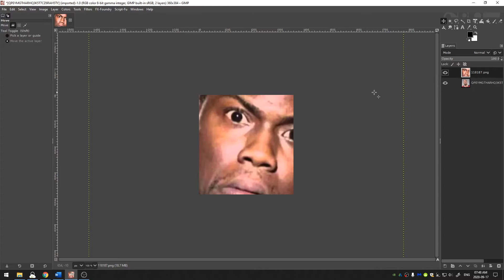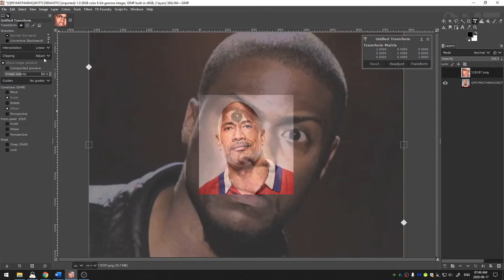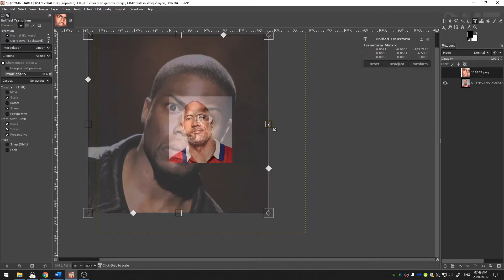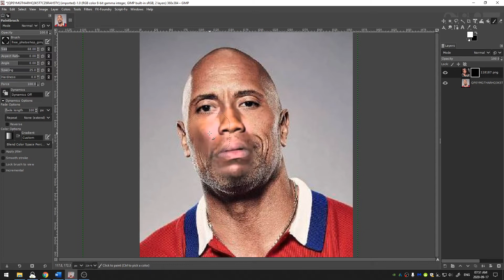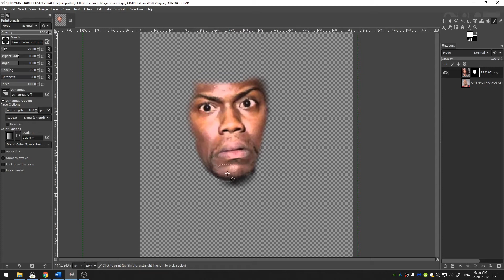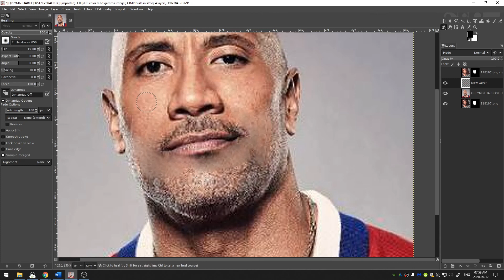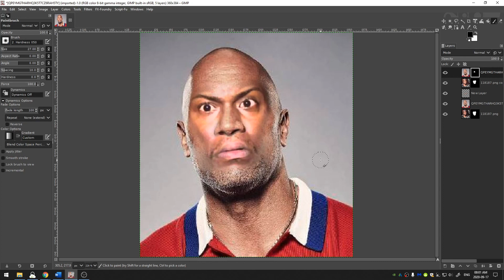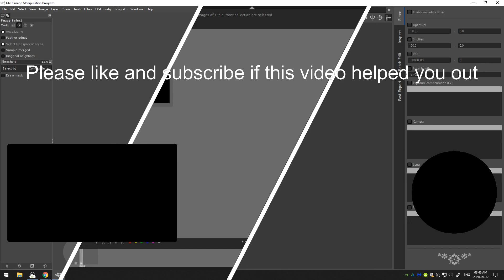How to Face Swap in Gimp 2.10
Timecodes:
00:00 - Importing Images
01:28 - Scaling and Rotating Image
02:41 - Initial Masking
04:34 - Color Corrections
05:32 - Refining Mask
07:48 - Erasing unwanted facial features
08:36 - Final Adjustments
09:58 - Outro

Face Swaps are good clean fun for everyone. Stay safe out there!